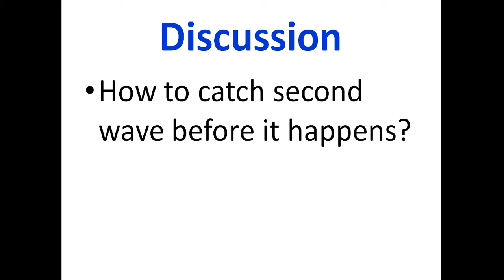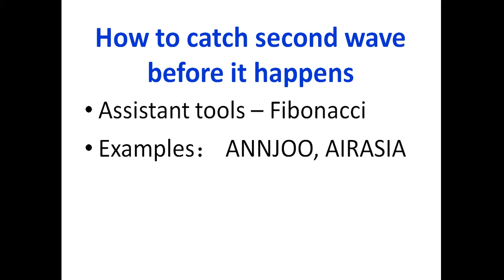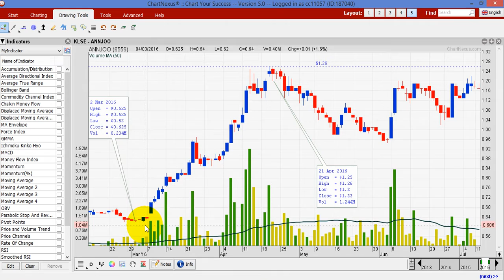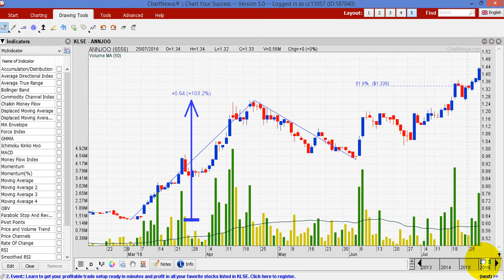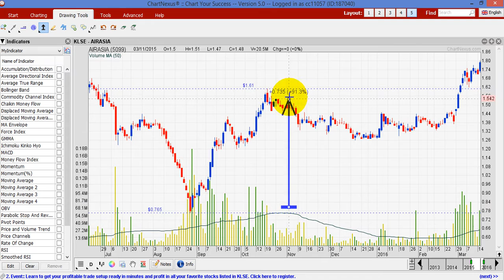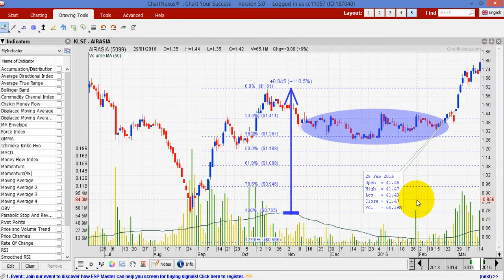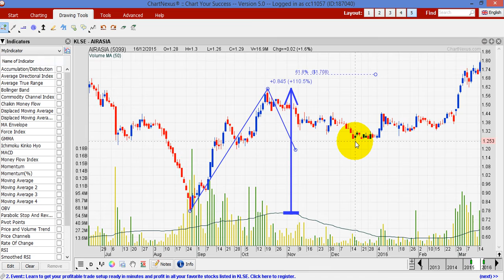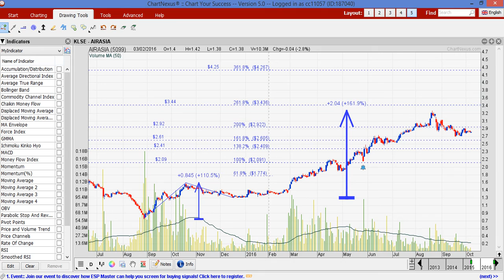How to ride on Insane return Stock with peace of mind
In this video, there will be some secret techniques sharing with you on how to ride a stock with insane return where every masters outside keep it as secret to you.

Once you get this techniques then you will make lots of money from the Stock Market.